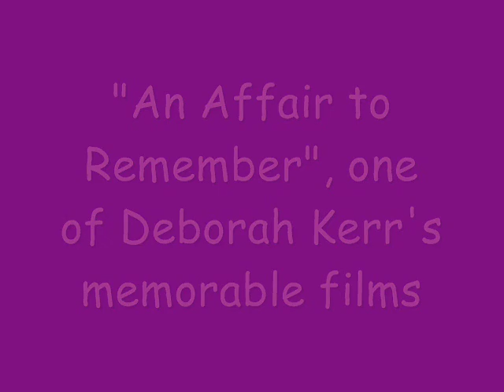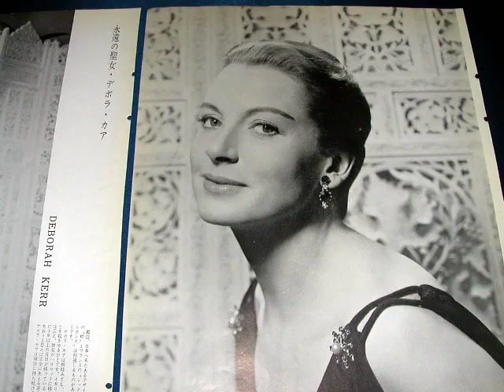Deborah Kerr in "An Affair to Remember"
Clip full of wonderful photos of Deborah Kerr and Cary Grant, in "An Affair to Remember"